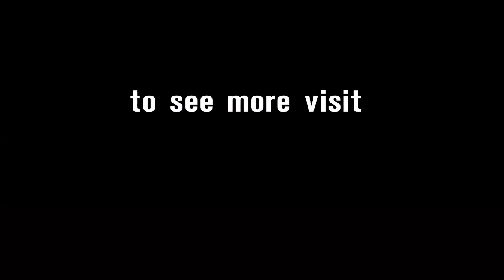WSS Summary - Cluzel talks after claiming the win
For the second consecutive year Jules Cluzel powered his MV Agusta to the win at the season opener in Phillip Island, check out his comments after the race.